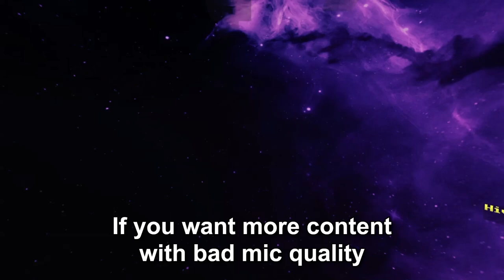Getting Level 50 With A Bad Mic In Hive Skywars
Today I got level 50 in Hive Skywars! The rewards I got was the "Rolled between space and time" killphrase and the "Ka-ching" kill effect. Both are pretty good and are worth grinding for!

TEXTURE PACK: Astral 16x PvP Pack by Cubecraft.

MOUSE: Bloody A60.

KEYBOARD: Trust GXT 830-RW Avonn

MICROPHONE: BATTLETRON Gaming Headset (bad quality because i held
the mic very close to my mouth).

LIKE AND
Or you'll never be level 50 in hive skywars :(

(Extra tags just ignore)